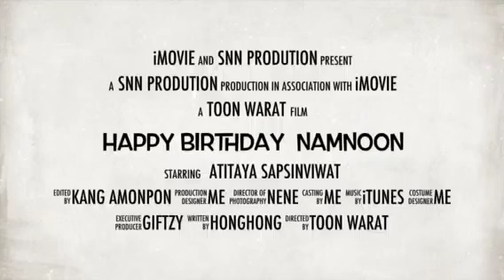Happy namnoon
ขอให้มีความสุขมากๆ มีงานเยอะๆ มีคนรู้ใจ ประสบความสำเร็จในทุกๆ เรื่อง